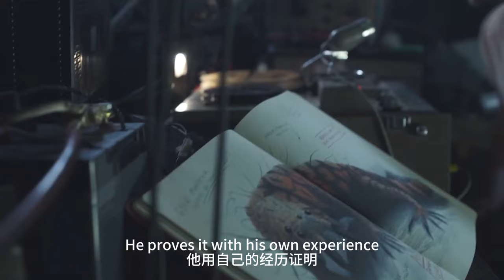【科幻戰艦】巨型癩蛤蟆比樓還高，末日怪物橫行世界，小夥為愛穿越火線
簡介：故事的背景設定在一個大部分人類已經死亡的末日世界中，主宰著這個世界裏的生殺大權的，是那些變異了的冷血動物。僅剩的人類為了求生被迫遷入地下堡壘中，終日生活在膽戰心驚裏。
　　喬伊（迪倫·奧布萊恩 Dylan O'Brien 飾）在七年前的大災難裏同女友艾米（傑西卡·亨維克 Jessica Henwick 飾）走散，如今他們身居兩個不同的地堡中，靠著無線電聯繫。一天，無比思念艾米的喬伊決定踏出安全區，重返地上世界，獨自徒步前往艾米所在的營地，一路上他遇見了無數的危險，同時也遇見了良師益友克萊德（邁克爾·魯克 Michael Rooker 飾）和米諾（阿麗亞娜·格林布拉特 Ariana Greenblatt 飾）。性格懦弱膽小的喬伊能夠活著見到艾米嗎？